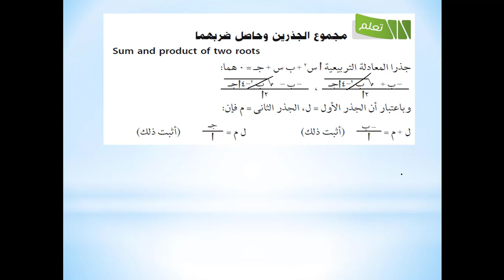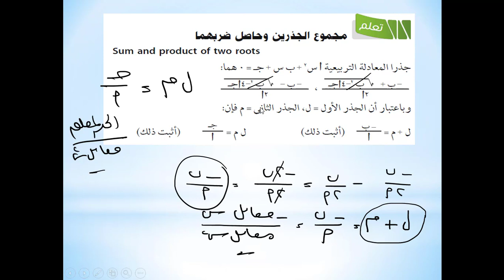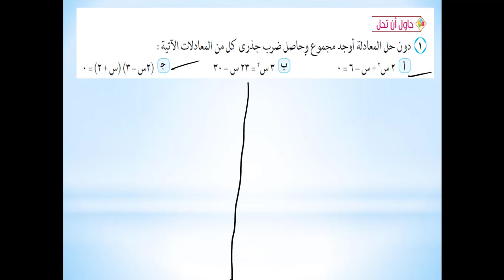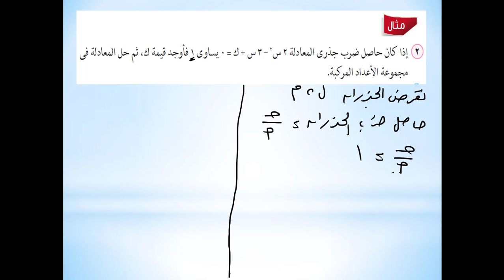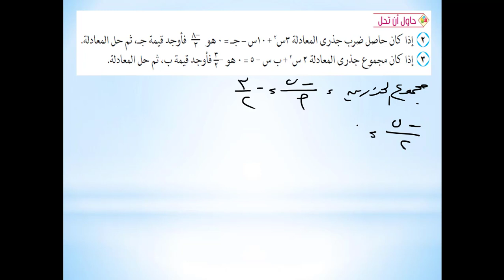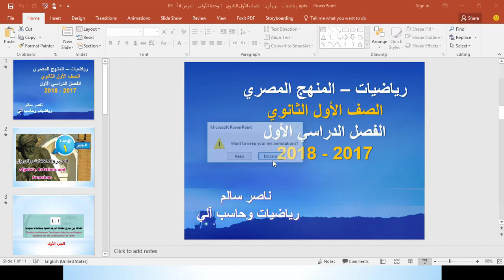06 - رياضيات | منهج مصري (2018) | الترم الأول | أول ثانوي | الوحدة الأولى | الدرس 4 أ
رياضيات  المنهج المصري الصف الأول الثانوي -  الوحدة الأولى  - الدرس الرابع -الجزء الأول - العلاقة بين جذري المعادلة التربيعية   -  العام الدراسي 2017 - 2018  ارجو ان ينال رضاكم ولا تنسى اعجابا او اشتراك